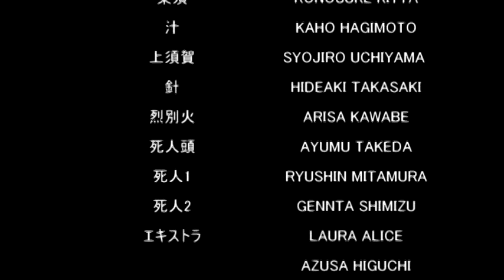ニチゲーハザード